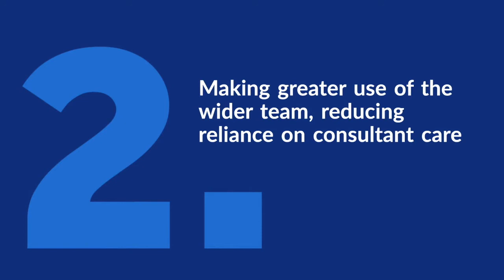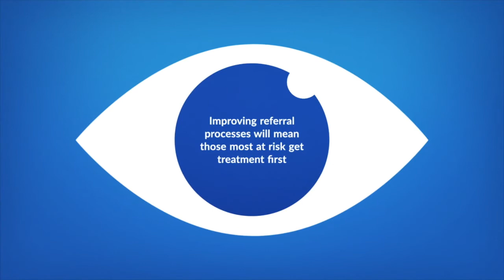GIRFT national report on ophthalmology - AUDIO DESCRIBED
This is a version of the GIRFT national report on ophthalmology video with added audio description.